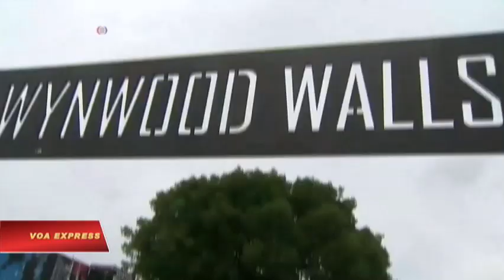Bang Florida bổ sung việc phun thuốc diệt côn trùng từ trên không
Tin tức Nếu không vào được VOA, xin các bạn hãy vào để vượt tường lửa. Bang Florida đã bổ sung việc phun thuốc diệt côn trùng từ trên không vào những nỗ lực kiềm chế sự lây lan virus Zika từ các khu phố nơi có muỗi mang virus. Giới chức Mỹ nói họ nghiêm túc đối phó với Zika vì nó là loại virus truyền qua muỗi đầu tiên có thể gây ra một khuyết tật bẩm sinh. Các Trung tâm Kiểm soát Dịch bệnh (CDC) đã cử chuyên gia tới bang miền nam để giúp theo dõi những diễn biến của Zika.

Việc phun thuốc từ trên không là một phần trong nỗ lực của chính quyền Florida để ngăn chặn virus Zika lây lan từ một khu vực của Miami, nơi hầu hết các trường hợp nhiễm bệnh trong nước đã được phát hiện.

Thomas Frieden, Giám đốc CDC, nói: "Sáng sớm hôm nay, người ta đã phun thuốc trên không lần đầu với chất hóa có tên là Naled, loại này giết chết muỗi trưởng thành".

Ông Frieden cho biết việc phun, bắt đầu từ hôm 4/8, đã nhanh chóng diệt hầu hết các con muỗi trưởng thành mà việc phun thuốc ở mặt đất không thể tiếp cận được.

Ông Frieden cho biết giới chức xử lý Zika một cách nghiêm túc vì đây là lần đầu tiên Mỹ có một căn bệnh do muỗi truyền có thể gây dị tật bẩm sinh. Ông nói điều mấu chốt là để bảo vệ phụ nữ mang thai. Ông Frieden ca ngợi những nỗ lực của bang song cũng kêu gọi người dân làm phần mình.

Ông nói: "Ai cũng có thể làm điều gì đó. Như Thống đốc đã nói, hãy loại bỏ nước đọng. Việc này không thể coi thường. Muỗi có thể sinh sản trong một cái nắp chai, vì vậy bạn phải loại bỏ bất cứ thứ gì có thể chứa nước tù đọng: như tách uống cà phê, thùng sơn, thùng chứa nước mưa, thùng rác không nắp che, các loại rác có thể chứa một chút nước đọng khi trời mưa..."

Tổng thống Obama hôm 5/8 nói không có khả năng dịch Zika lan rộng ở Mỹ giống như những gì đã thấy ở Brazil và Puerto Rico.

Ông nói: "Các loại muỗi có nhiều khả năng mang Zika chỉ có ở một số khu vực nhất định trong nước. Nhưng chúng ta không thể tự mãn, bởi vì chúng tôi tiên liệu sẽ có thêm các trường hợp nhiễm Zika."

Trước đó, Thống đốc Florida Rick Scott đã đến thăm cộng đồng Wynwood ở phía bắc của Miami, ở đó hầu hết các ca nhiễm là do muỗi đốt. Ông nói cả bang vẫn an toàn đối với du khách.

Ông phát biểu: "Chúng tôi là một bang du lịch. Chúng tôi sẽ đón 110 triệu du khách trong năm nay. Chúng tôi là một bang an toàn."

Thống đốc nhấn mạnh rằng Zika bị kiềm chế trong một khu vực rộng 2,5 kilomet vuông.